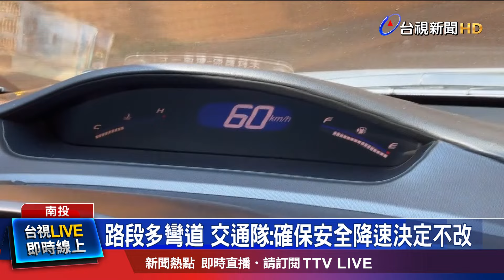赴日月潭要道降速 民眾：車多易塞釀不便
台21線，南投埔里桃米路段，正式公告，將於12月1日、週日，恢復限速60公里，最高只放寬到70公里，瞬間引發民眾抱怨，表示一不小心就會超速。